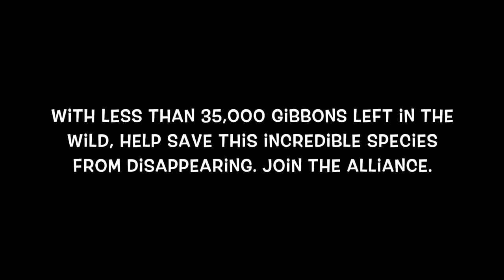Released Gibbons Have Baby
We are very excited to announce that our released gibbons, Baray and Saranik, gave birth to their first baby earlier this month! At the end of last year, a pair of endangered pileated gibbons that were raised at Phnom Tamao Wildlife Rescue Center (PTWRC), were successfully rehabilitated and reintroduced into the protected forest of Angkor Archaeological Park. Since their release, the gibbons have been closely monitored, and it has been quite remarkable how quickly they have adapted to their new life in the forest.They remain a closely bonded pair, are completely self-reliant and now the latest addition to their family is another sign that they have settled into their new home!

The reintroduction of gibbons and the birth of this baby gibbon in particular is an exciting and vital step towards the conservation of this endangered species!